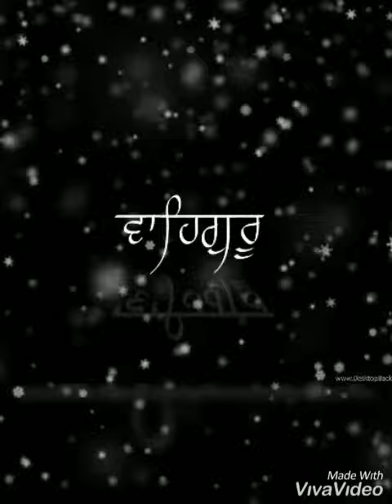WAHEGURU|MEDITATION|SIMRAN|GURXMRT|MSOBMADEIT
MUSIC & MIXING BY: MSOBMADEIT